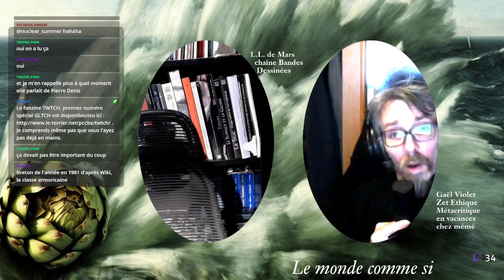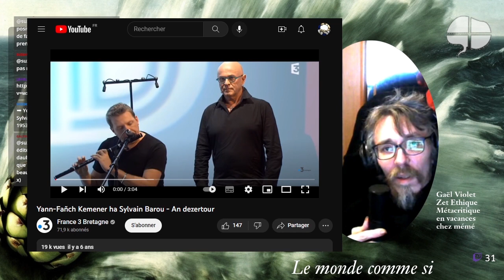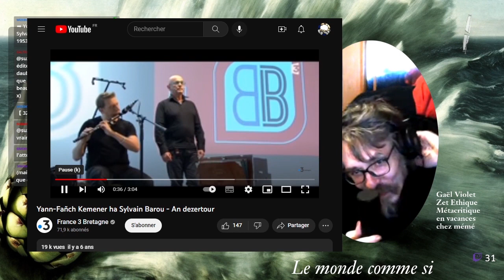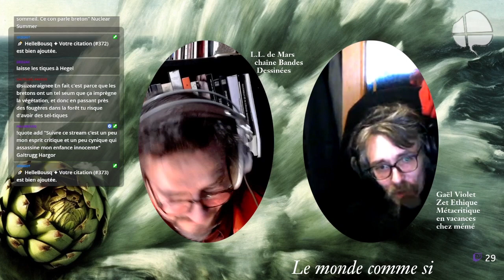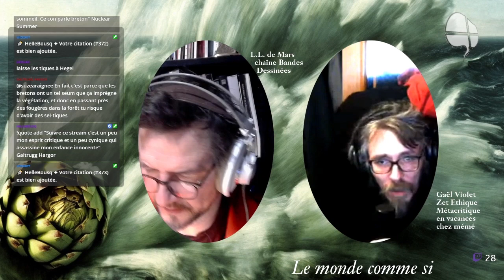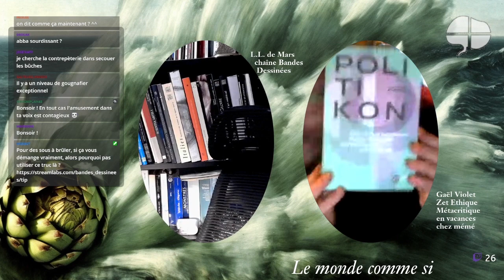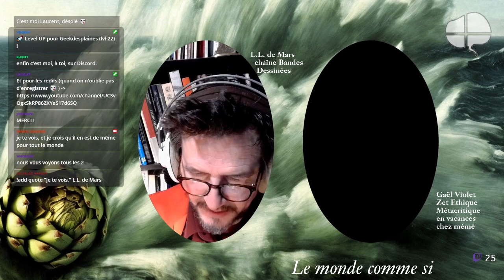Bretagne, bretons, bretonnité (2) avec Gaël Violet, on lit "le monde comme si" de Françoise Morvan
Après le long et patient travail de déconstruction épistémique et politique où les avait conduits la lecture de "Les gardiens de la raison", nos deux fatigants prennent des vacances en Bretagne, c'est à dire chez eux. Ils vont lire pas à pas le livre de Françoise Morvan, "Le monde comme si".